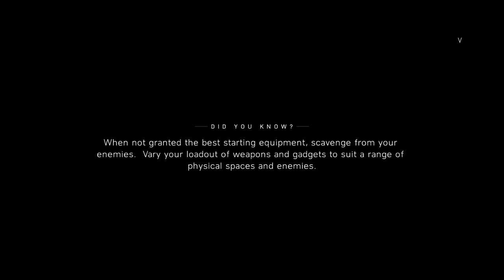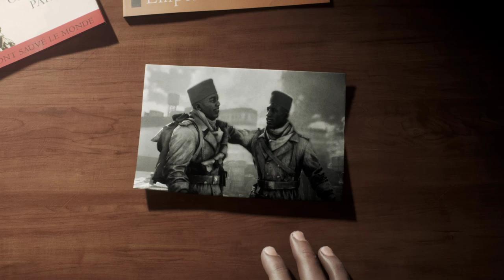BATTLEFIELD V --- 1st PLAY GAMEPLAY - TIRAILLEUR p 5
OR

Played on

Massacre PC

60 avg FPS